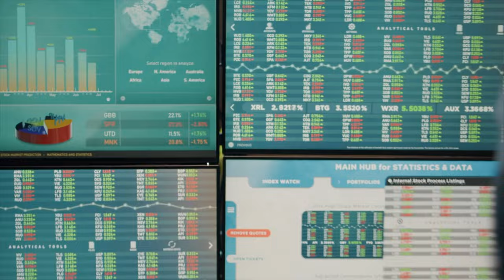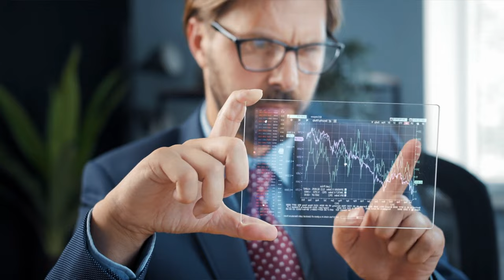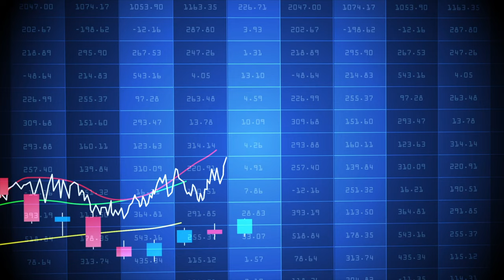Should You Invest Like a Hedge Fund?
Here we'll explore what hedge funds are and why you may or may not want to invest like one.

// TIMESTAMPS:

00:00 - Intro
00:08 - What Is a Hedge Fund?
02:02 - Should You Invest Like a Hedge Fund?

// SUMMARY:

A hedge fund is quite literally, in its simplest explanation, a fund that holds different assets as hedges to each other in an attempt to preserve or enhance returns while lowering volatility and risk. This usually means these different assets are uncorrelated or negatively correlated, meaning they move up at different times.

Hedge funds originally got their name from the idea of using a “hedged” bet, holding assets expected to move in opposite directions in order to reduce volatility and expected losses. Modern hedge funds, however, have expanded this definition and usually do not reflect the classic examples and ideas.

There is no one single strategy among hedge funds. Different hedge funds utilize very different strategies and trade very different assets. Some may trade stocks and bonds. Others may only trade options and futures contracts. Some may take a global macro approach. Others may choose to follow short-term trends and events.

So you're not an accredited investor and you can't invest in a hedge fund. Should you try to use assets available to you to invest like a hedge fund does? Probably not.

The allure of hedge funds to the average retail investor makes sense. Hedge funds seem exotic due to their inherent exclusivity and relative mystery. But that fact alone obviously should not be a reason to invest in them.

Odds are your goal is to exceed or match the market return in order to fund greater spending or to expedite the road to retirement, not simply to optimize the portfolio with the goal of minimizing volatility. On average, the strategies and assets used to invest like a hedge fund are more suitable for the retiree who is more concerned with preserving their wealth at that point.

// INVEST

// SOCIAL